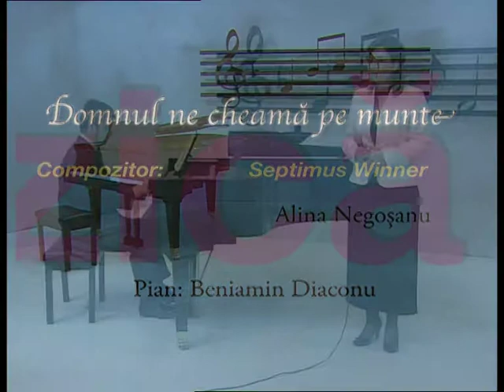Alina Negosanu - Domnul ne cheama pe munte